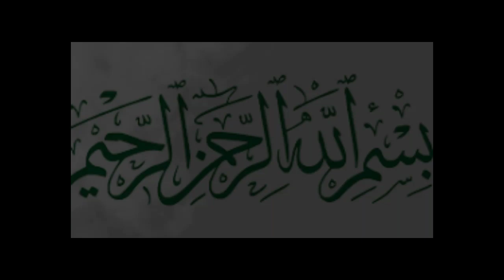Hazrat ESA (A.S) sy Iblees ki Mulaqat | Hazrat ESA (A.S) met with Iblees | moral stories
Hazrat ESA (A.S) sy Iblees ki Mulaqat | Hazrat ESA (A.S) met with Iblees
In this video,I am telling u the story of hazrat ESA and Iblees...